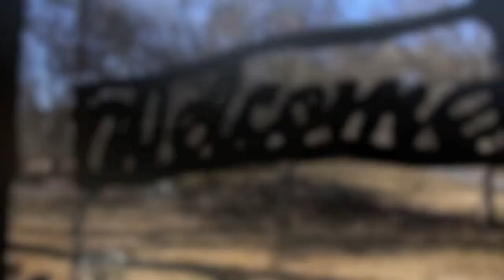Roanoke, VA Real Estate - 62 Rebel Ridge, New Castle VA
Immaculate custom built home! You won't be short on space w/ this home & w/over 6 acres, you can enjoy your own retreat next to Craigs Creek. Property has a large barn suitable for horses. Inside you'll be greeted by an open floor plan with a spacious kitchen and large pantry, home theater, a large master bedroom and ensuite, & so much more. This home is one of a kind & has the features to please!

Damon Gettier
Damon Gettier & Associates